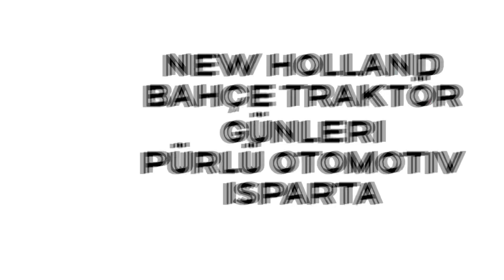KIRILMASI VE BOZULMASI EN ZORLU BAHÇE TRAKTÖRLERİ